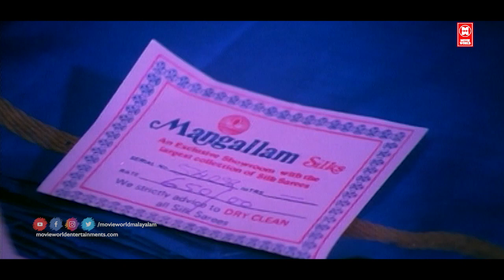പാട്ട് പാടി കാമുകിയെ വീഴ്ത്താൻ നോക്കുന്ന കാമുകൻ | Malayalam Romantic Scene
Follow Our Whatsapp Channel Changatham Malayalam Romantic Movie Scene, Mammootty , Mohanlal , Jagathi Sreekumar , Madhavi and Directed by Bhadran

Welcome to Malayalam Romantic Talkies You Tube Channel

|| ANTI-PIRACY WARNING ||

*COPYRIGHT PROTECTED*